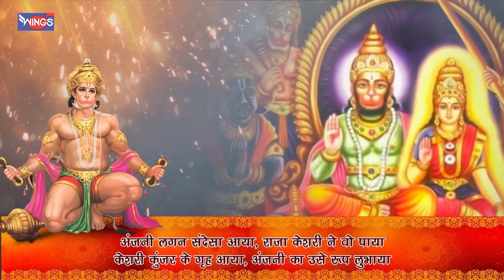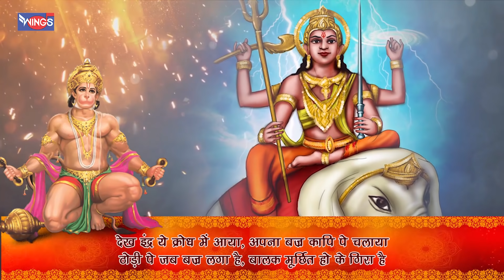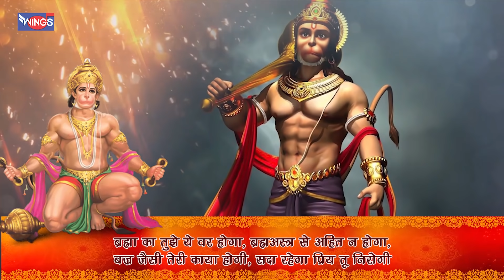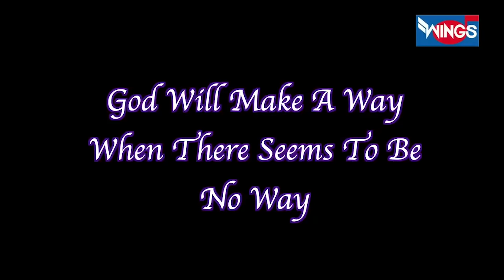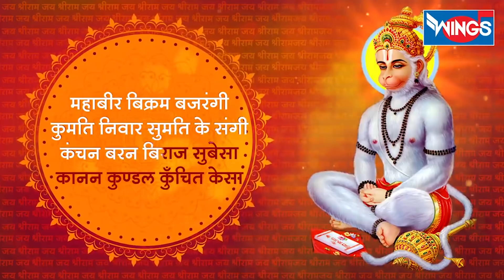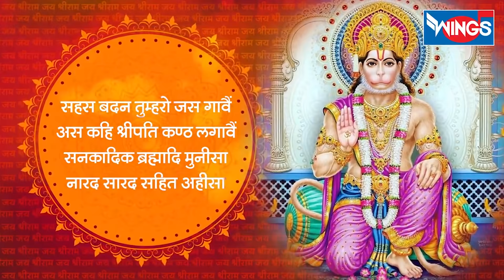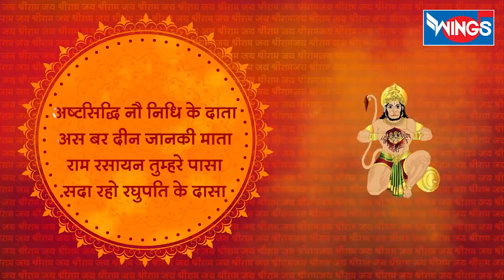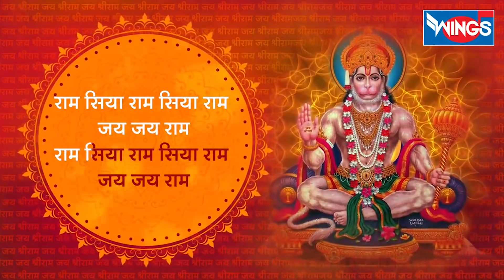मंगलवार भक्ति : नॉनस्टॉप हनुमान जी के भजन : Hanuman Katha : Nonstop Hanuman Ji Ke Bhajan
मंगलवार भक्ति : हनुमान जी की कथा : नॉनस्टॉप हनुमान जी के भजन : Nons Hanuman Ji Ke Bhajan
Hanuman Bhajan : Hanuman Ji KI Katha

Singer: Shailendra Bhartti , Kamlesh Upadhyay

Bhajan NonsHanumanBhajan
  HanumanKatha

ভাজন ,ભજન ,భజన , ଭଜନ , ਭਜਨ ,பஜன் , ಭಜನ್ , ഭജൻ ,

Divine quotes & Sayings:

* There is nothing in the world so much like prayer as music is Wings Music